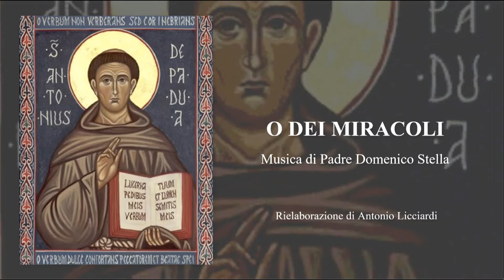O DEI MIRACOLI - Padre Domenico Stella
DOMENICO STELLA - (Carpineto Romano, 21 febbraio 1881; † Assisi, 1956) è stato un presbitero e compositore italiano dell'ordine dei Frati Minori Conventuali.